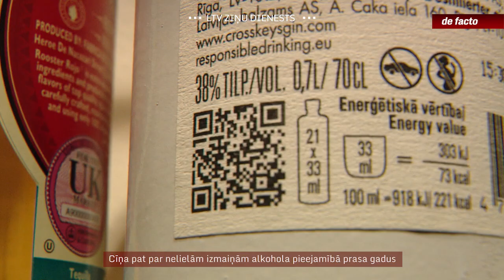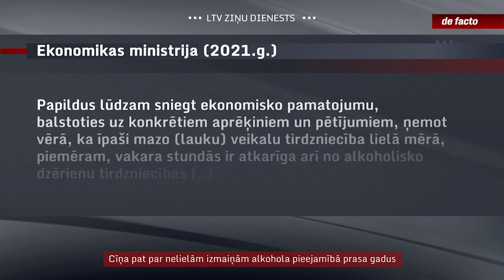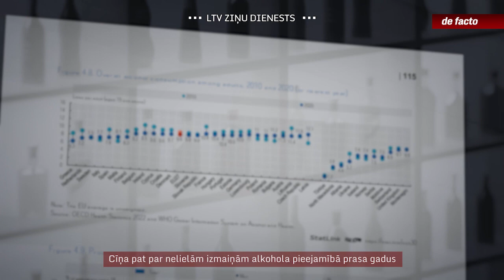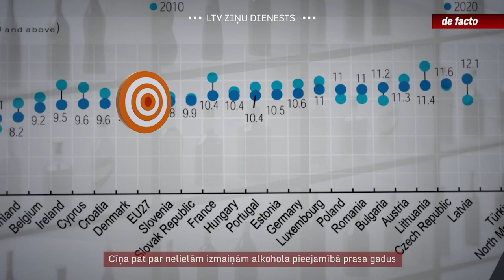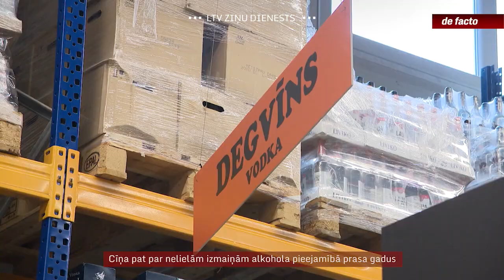Cīņa pat par nelielām izmaiņām alkohola pieejamībā prasa gadus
Vairāk nekā 50 miljoni eiro. Pēc Veselības ministrijas aprēķiniem aptuveni tik gadā izmaksā veselības aprūpe, lai novērstu tieši alkohola radīto kaitējumu. Pēc divu gadu ilga mēģinājuma sagatavot grozījumus, lai mazinātu alkoholisko dzērienu pieejamību, šonedēļ uz valdības galda nonāca tā arī līdz galam nesaskaņots dokuments. Turklāt šīs izmaiņas ir tāda kā vieglā versija sākotnējam piedāvājumam. Bet, skatoties uz valdības diskusijām, iebildumiem no reklāmas nozares, no darba devējiem, tirgotājiem un ražotājiem, grūti pat prognozēt, kā izskatīsies šie likumprojekti, kad tos pieņems Saeima, ja vispār pieņems.